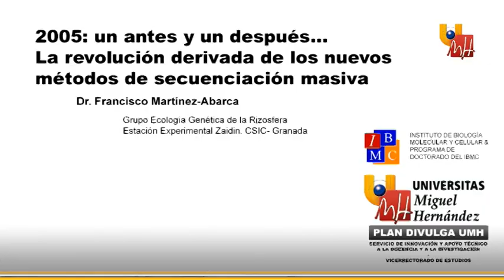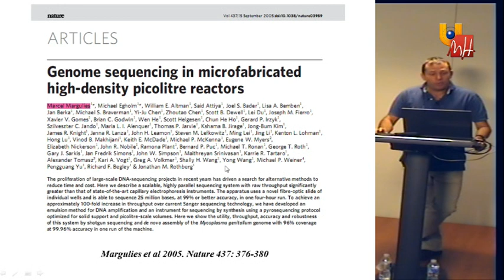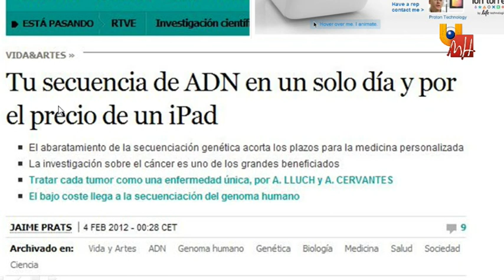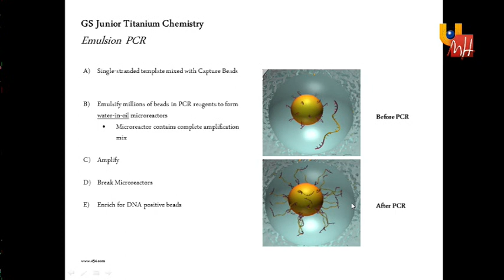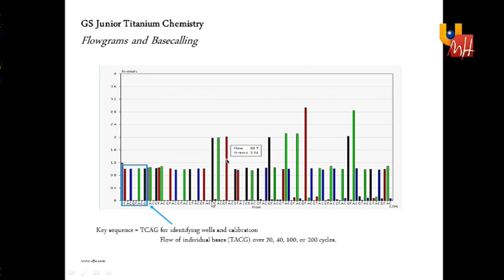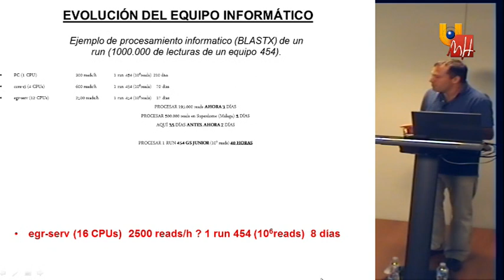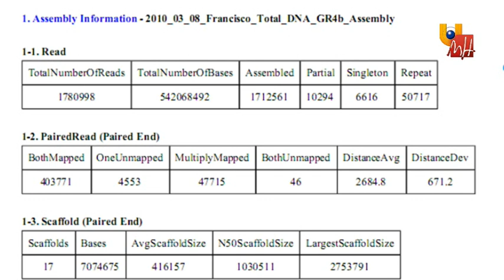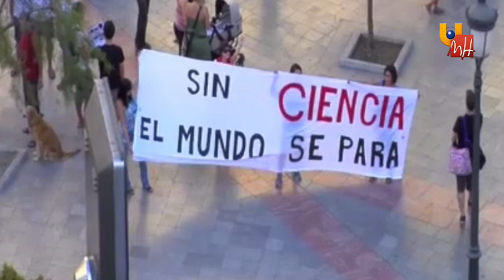2005: Un antes y un después...La Revolución derivada de los nuevos Métodos de Secuenciación Masiva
2005: Un antes y un después...La Revolución derivada de los nuevos Métodos de Secuenciación Masiva (NGS).

Dr. Francisco Martínez-Abarca.
Grupo Ecología Genética de la Rizosfera.
Estación Experimental Zaidin.
CSIC - Granada

INSTITUTO DE BIOLOGÍA MOLECULAR Y CELULAR.
PROGRAMA DE DOCTORADO IBMC.